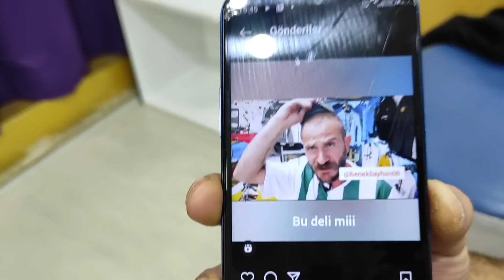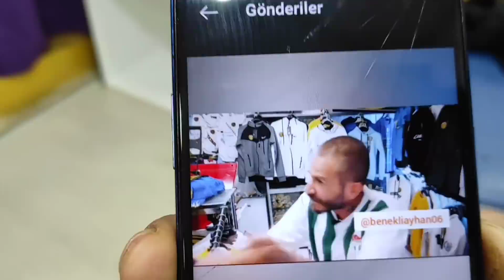GAFAMAA DÖVME YAPTIRDIM GARDAŞŞŞ...3.BÖLÜM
GAFAMA DÖVME YAPTIRDIM 3.BÖLÜM GARDAŞŞŞ...